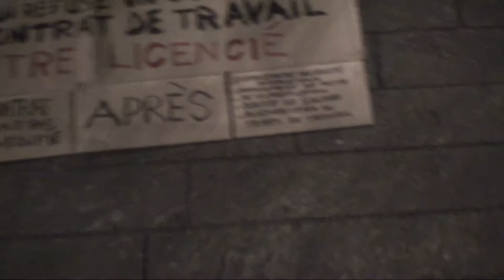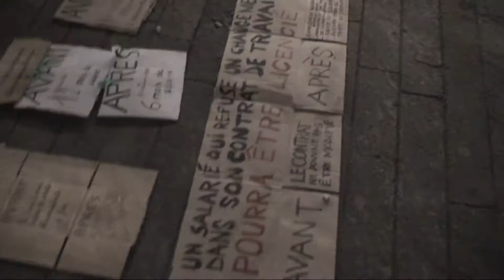astrôpôte du ST Michel dans ton coeur !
Que le Règne Vienne = pas a vendre / no sale ! c'est dèg !
Du tranquill total imprô du keskispass !